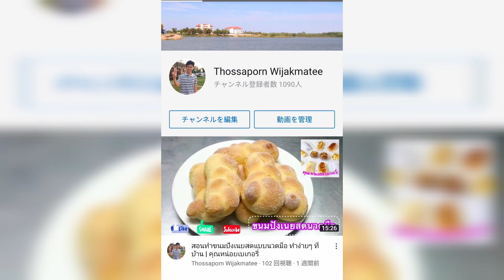เตรียมสอบวิชา lecture สุดท้ายของป.โทในโตเกียว | Thossaporn's Story Podcast (EP.34)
- ภาพรวมเดือนมกราคม 2021
- งานวิจัยและการเรียนในสัปดาห์ที่ผ่านมา
- สอบสัปดาห์หน้า
- สถานการณ์โควิดและสภาพอากาศในช่วงนี้